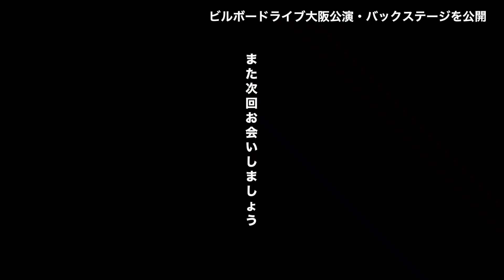FIVE NEW OLD - Fino-LOG #04 (Season01/ ライブの裏側 編)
FIVE NEW OLD メンバー撮影によるV-LOGがスタート。
Season01と題して、全10回を予定しています。

第4回目は、10月2日に開催された、Billboard Live Osakaでのライブの裏側を大公開。楽屋での模様からサウンドチェックの様子までメンバーそれぞれの素顔が覗けます。

■New Album
”Departure：My New Me”
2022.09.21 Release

13th Anniversary One Man Live
"Painting The Town"
7月2日(日)東京・LINE CUBE SHIBUYA

＊チケット先行受付中🎫